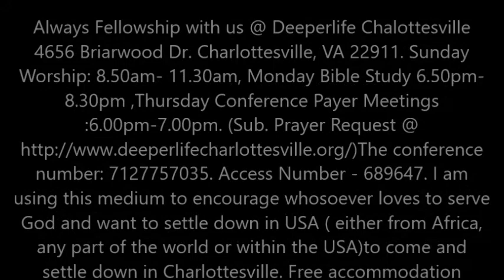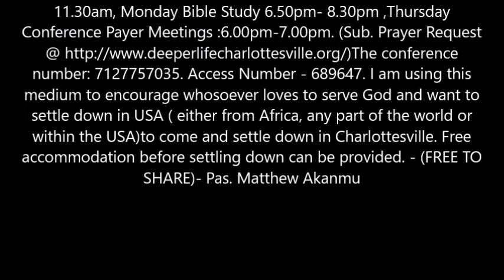CHRIST'S GRACE, GLORY AND DOMINION BY PAS. W.F. KUMUYI